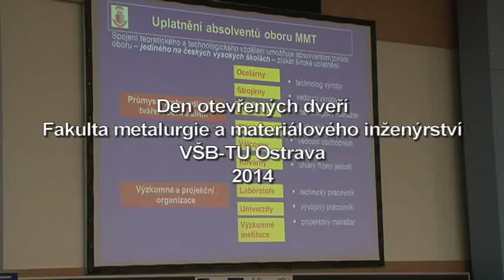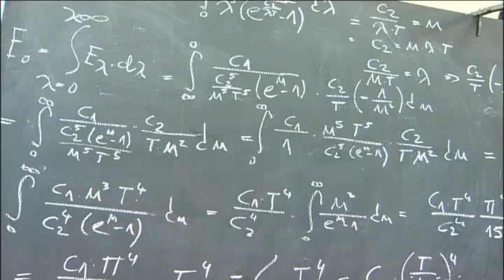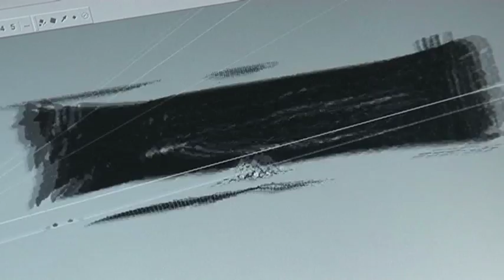Den otevřených dveří Fakulty metalurgie a materiálového inženýrství VŠB-TU Ostrava